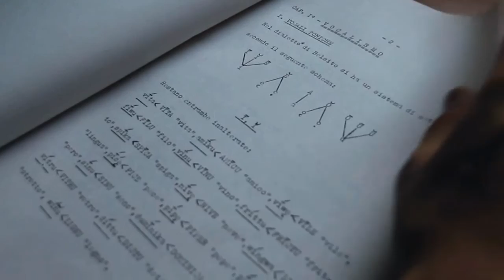'Na cosa semplice ALTERNATIVE TRAILER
'NA COSA SEMPLICE
un film di DANILO AMATO

Con Enzo Merenda, Danilo Aloe, Aldo Girimonte, Teresa Merenda, Antonio Simarco, Bruno Grandinetti, Fausto Bruno, Gianluigi Nicoletti, Serena Nicoletti, Chiara De Salvo, Maria Teresa Spina, Pietro Astorino.